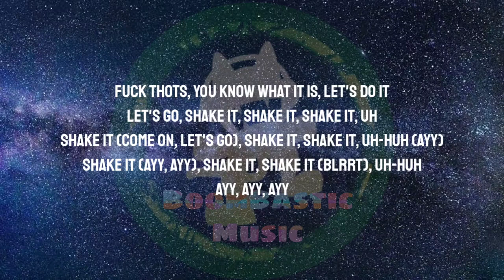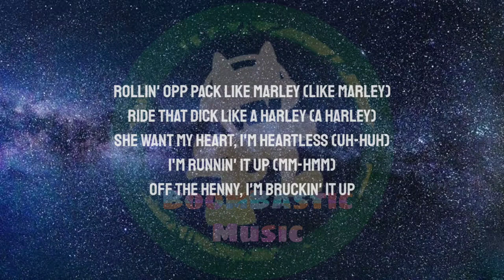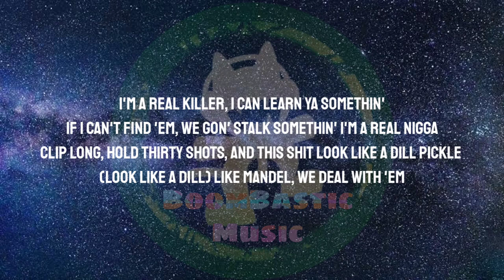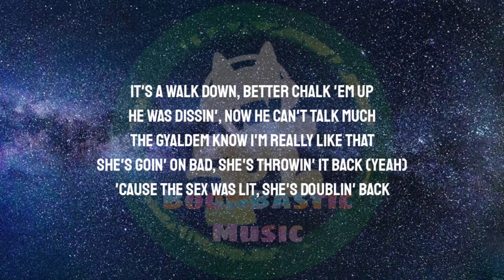Nle CHOPPA feat Russ Million - Shake It (Lyrics)